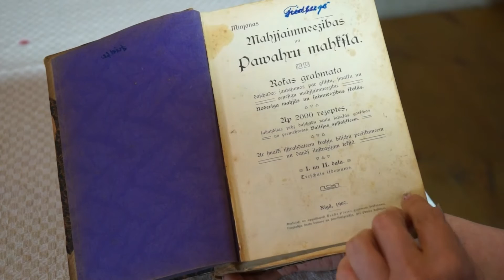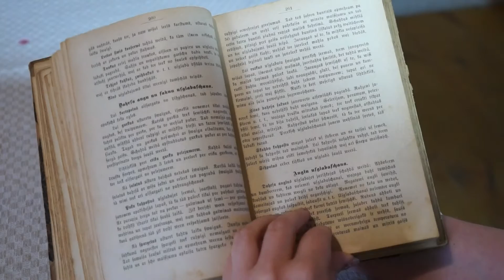Gatavo Padures klēts saimnieces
Kurzemnieku gaļas ķiļķenu zupa, koča, zemeņu sniegs ar vaniļas mērci - šie ir ēdieni, kuri līdz mūsdienām nonākuši no paaudzes paaudzē mantotām receptēm. Līdzās bagātiem stāstiem par Padures puses kultūrvēstures bagātībām un senu darba rīku izmantošanu, Padures muižas klētī var baudīt arī šādus pēc senajām receptēm tapušos ēdienus. Šai reizē saimnieces godā bija padurniece Indra Visocka. Vairāk skatieties raidījumā "100 recepšu Latvijas simtgadei".